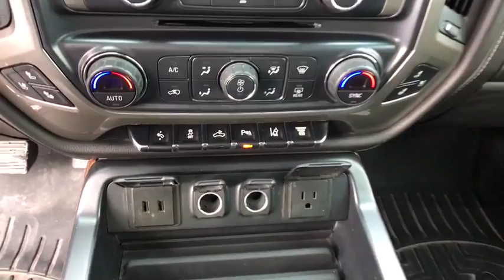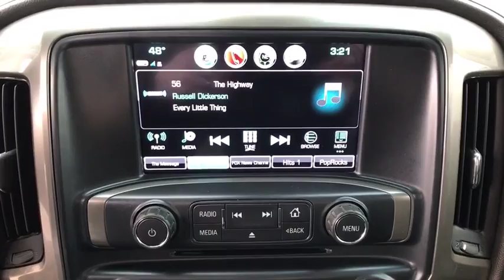2018 Chevrolet Silverado_3500HD Great Falls, Bozeman, Billings, Butte, Helena, MT Montana JF120623T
Used 2018 Chevrolet Silverado_3500HD available in Helena, Montant at Lithia Chevrolet Buick GMC of Helena. Servicing the Great Falls, Bozeman, Billings, Butte, MT area.
2018 Chevrolet Silverado_3500HD 4WD Crew Cab 167.7 High Country - Stock#: JF120623T - VIN#: 1GC4K1EY0JF120623

CARFAX 1-Owner. High Country trim. Moonroof Heated Leather Seats Nav System Hitch Turbo Charged Engine 4x4 Chrome Wheels Bed Liner ENGINE DURAMAX 6.6L TURBO-DIESEL V8... AUDIO SYSTEM CHEVROLET MYLINK RADIO.. SEE MORE! KEY FEATURES INCLUDE: Leather Seats 4x4 Heated Driver Seat Cooled Driver Seat Back-Up Camera Running Boards Premium Sound System Satellite Radio Onboard Communications System Trailer Hitch Chrome Wheels Remote Engine Start Dual Zone A/C WiFi Hotspot Heated Seats Keyless Entry Privacy Glass Steering Wheel Controls Alarm Electronic Stability Control. OPTION PACKAGES: SUNROOF POWER ON CREW CAB MODELS TRANSMISSION ALLISON 1000 6-SPEED AUTOMATIC ELECTRONICALLY CONTROLLED with overdrive electronic engine grade braking and tow/haul mode ENGINE DURAMAX 6.6L TURBO-DIESEL V8 B20-DIESEL COMPATIBLE (445 hp [332 kW] @ 2800 rpm 910 lb-ft of torque [1220 Nm] @ 1600 rpm) Includes capped fuel fill (K40) exhaust brake and (K05) engine block heater.) AUDIO SYSTEM CHEVROLET MYLINK RADIO WITH NAVIGATION AND 8 DIAGONAL COLOR TOUCH-SCREEN AM/FM STEREO with seek-and-scan and digital clock includes Bluetooth streaming audio for music and select phones; USB ports; auxiliary jack; voice-activated technology for radio and phone; and Shop with the ability to browse select and install apps to your vehicle. Apps include Pandora iHeartRadio The Weather Channel and more. (STD). EXPERTS CONCLUDE: CARFAX 1-Owner BUY FROM AN AWARD WINNING DEALER: At Chevrolet Buick GMC of Helena we are local people helping local people find the car truck or SUV that meets their needs and at a fair price. In fact Price does not include title license or dealer doc fees. Price contains all applicable dealer incentives and non-limited factory rebates. You may qualify for additional rebates; see dealer for details.